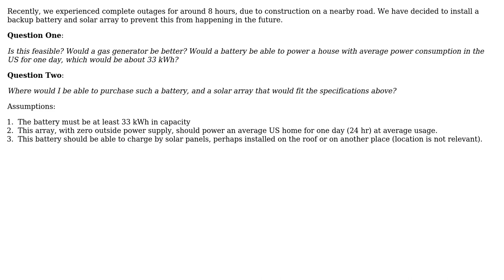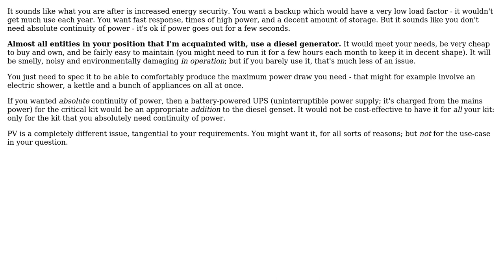Engineering: What tools to use for a solar powered backup?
With thanks & praise to God, and with thanks to the many people who have made this project possible! | Content (except music & images) licensed under CC BY-SA | Music | Images & others | With thanks to user DevilApple227 user 410 gone and the Stack Exchange Network Trademarks are property of their respective owners. You are responsible for your own actions.